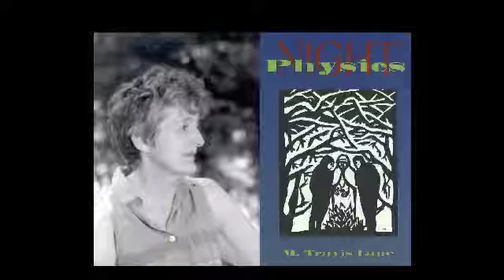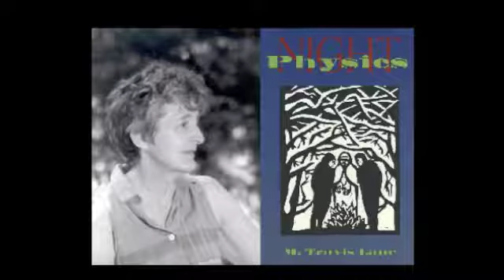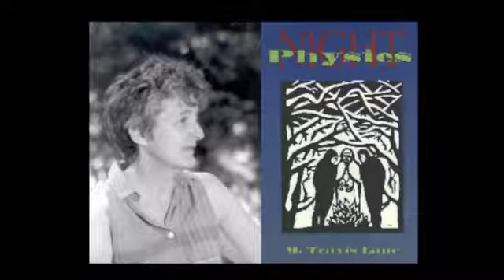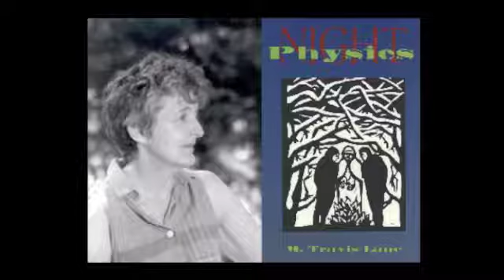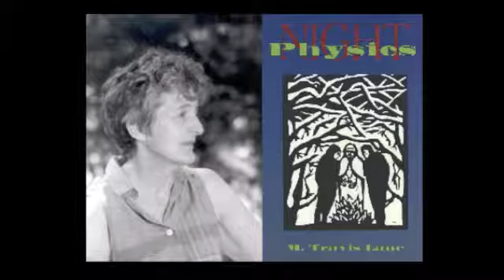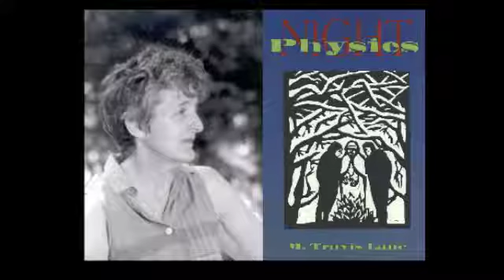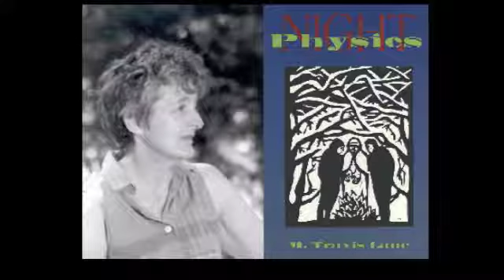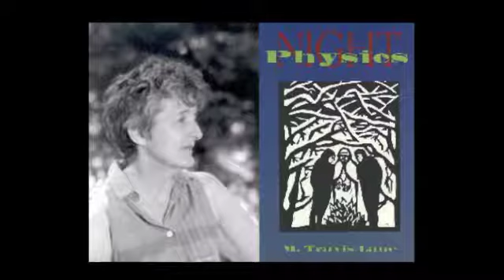M. Travis Lane reads from Night Physics (Brick Books)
The poems are About the Size of It, Half Past, I Am the Cross of Mirrors, Music for a While, The Stars Perspire and The Thing Outside.

M. Travis Lane reads from Night Physics.